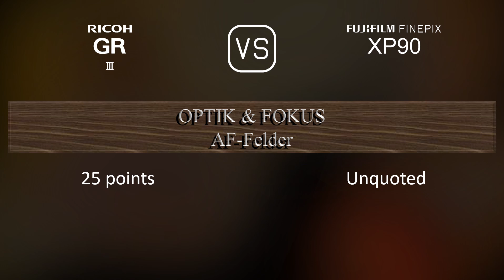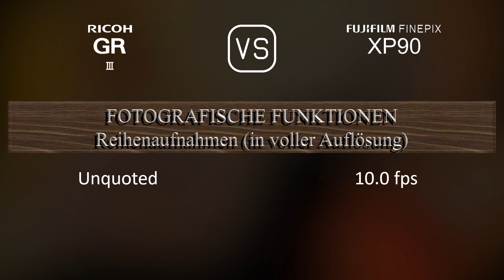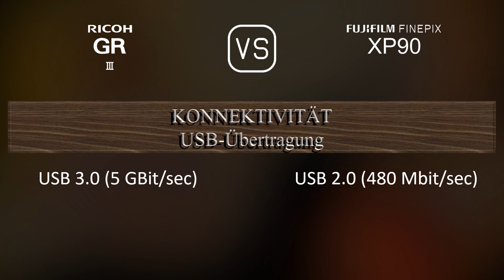Ricoh GR III vs. Fujifilm FINEPIX XP90: Ein Vergleich der technischen Daten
Dieses Video gibt einen Überblick über die Ricoh GR III und die Fujifilm FINEPIX XP90 in einem parallelen Technikdatenvergleich (comparison of specifications). Vielen Dank fürs Zuschauen.

00:25 EINFÜHRUNG
00:33 KAMERAGEHÄUSE
00:40 BILDSENSOR
01:01 BILD
01:16 OPTIK & FOKUS
01:55 BILDSCHIRM
02:13 SUCHER
02:16 FOTOGRAFISCHE FUNKTIONEN
03:10 VIDEOGRAFISCHE FUNKTIONEN
03:24 SPEICHERUNG
03:27 KONNEKTIVITÄT
03:52 ALLGEMEINE ANGABEN
04:10 SONSTIGE FUNKTIONEN